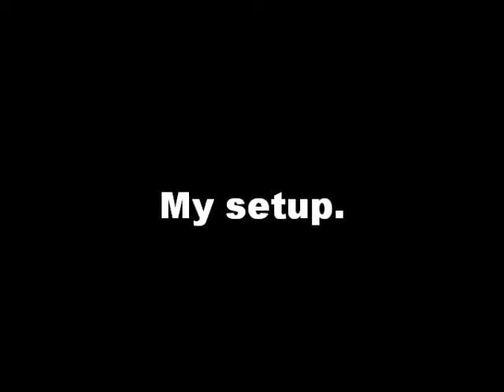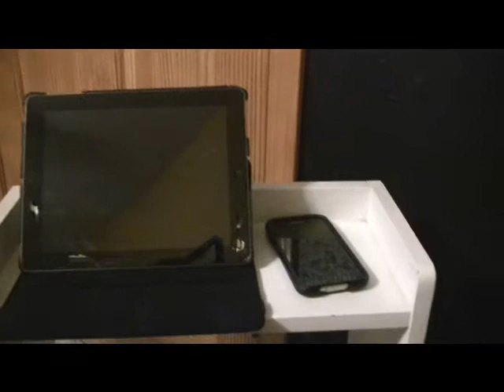Vlogs..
we are vlogging